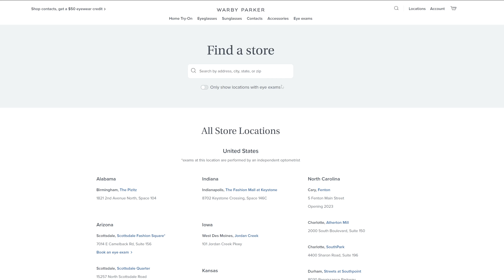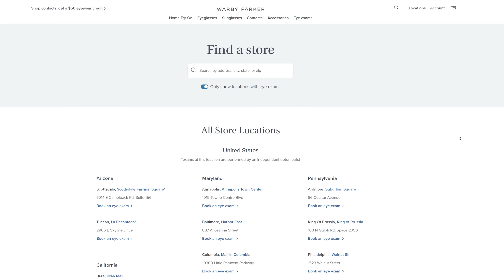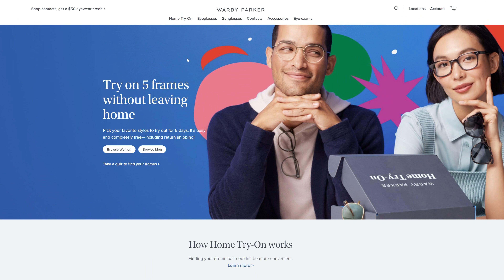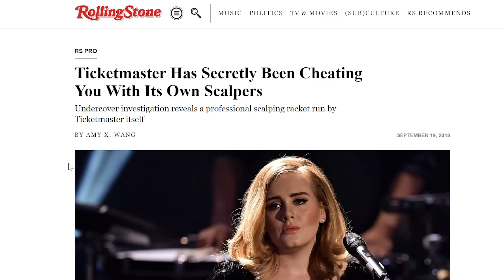TAYLOR SWIFT & TICKETMASTER - how did we get here?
I'm probably currently live on twitch if you're watching this on Saturday!

WHAT I'M WEARING: (** = sent in PR)
Foundation (Bare Minerals Bare Pro Liquid Foundation)
Mascara (Essence Lash Princess)
Setting Spray
Eyeshadow: Shroud Arcana**:

GEAR***
Microphone: Zoom H6N
Camera: Canon 5DmkIII